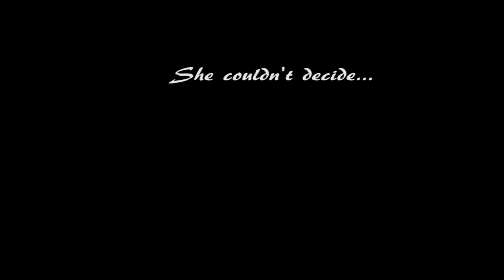Teaser: Anna fails Skyrim Part 3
Bald ist es so weit. Wen werde ich heiraten, Farkas oder Uthgerd? Was passiert in den Höhlen der Schleierwaldhexen und wie wird es weitergeheeeen??? Spannung! Suspense!! Failure!!